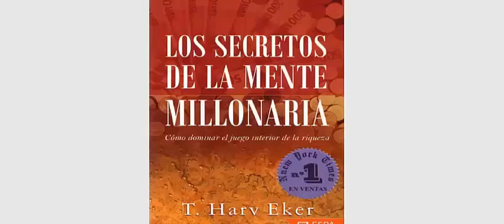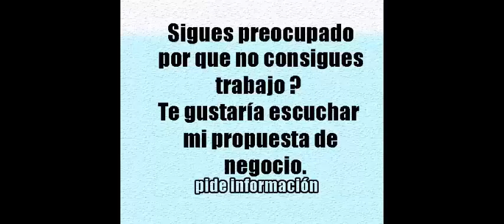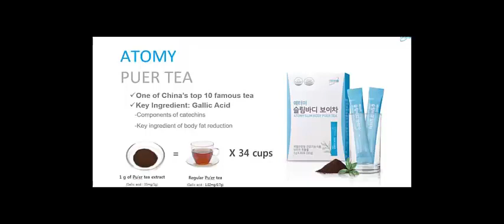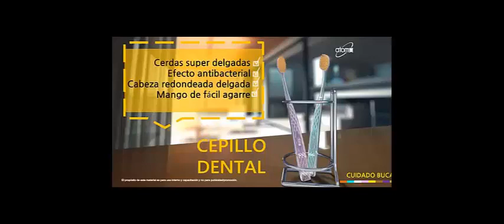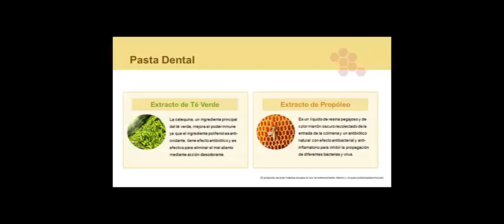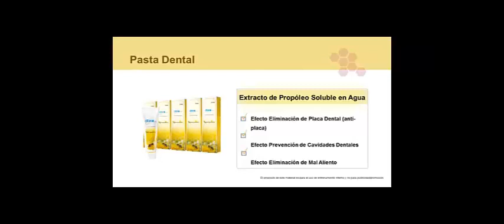EMPREMDIMIENTO. LIBROS QUE ENSEÑAN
INGRESA  A NUESTRA PAGINA  PARA QUE CONOZCA MAS